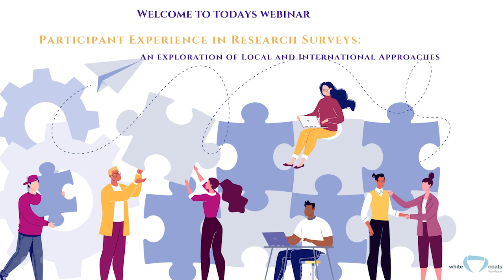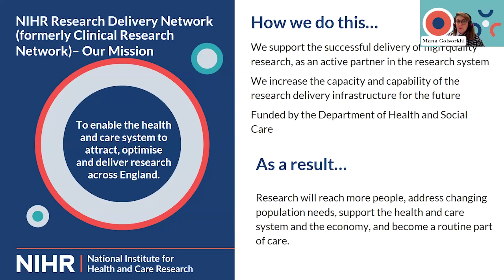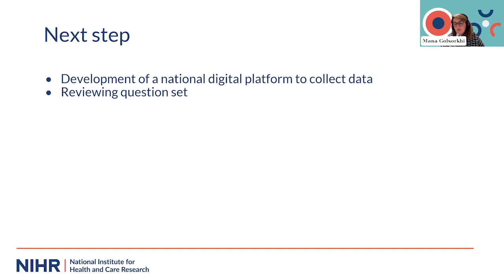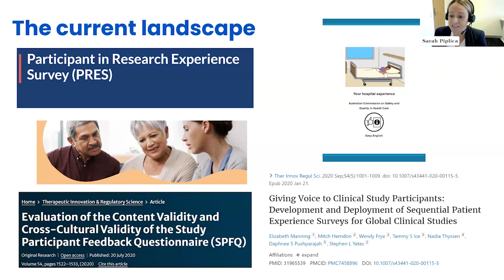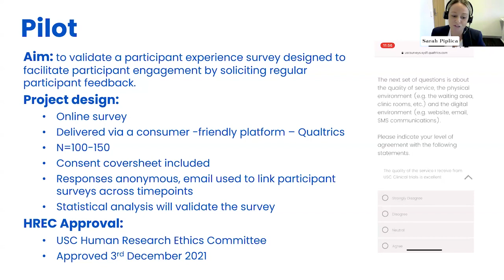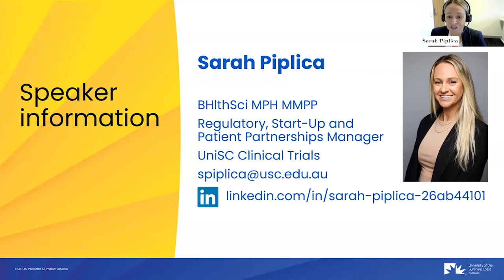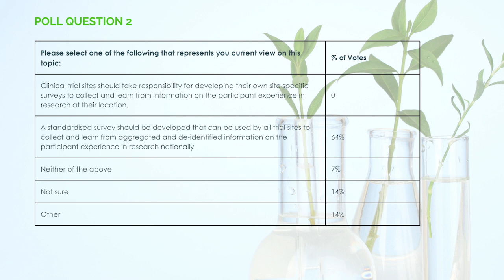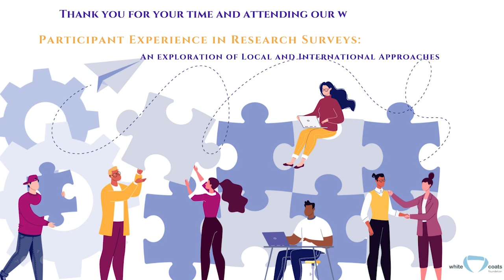Participation Experience in Research Surveys - An exploration of Local and International Approaches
Despite the increased emphasis on involving patients and the public in trial design, there is no systematic or standardised means of capturing participants’ experiences in clinical research.  Routinely assessing participant experiences can help provide measurable benchmarks for:

- the ‘participant-centredness’ of current trials
- areas that warrant future attention
- a better understanding of what is needed for participant-centric research
how to improve recruitment and retention to clinical trials.
WCF acknowledges there are a number of institutions developing and implementing site specific surveys to evaluate the participant experience in research.  How do we harmonise efforts to collect data that will help build a national picture on the participant experience in research for the benefit of sites, sponsors and patients?

This webinar, held on October 16, 2024, starts a discussion on a way forward.